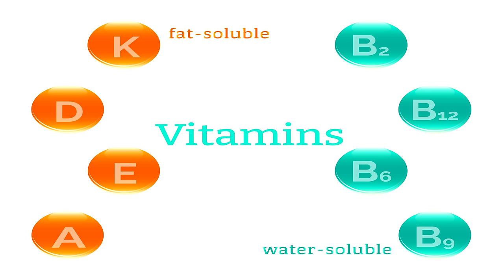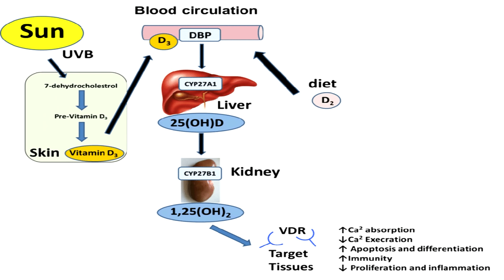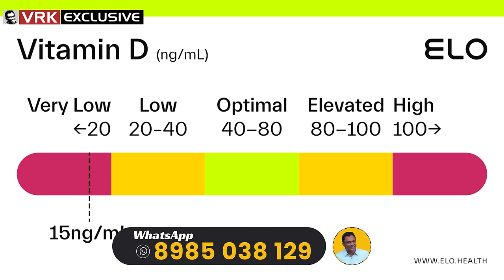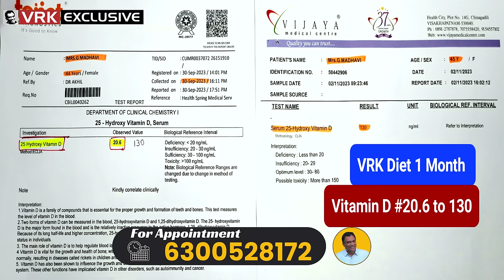Vitamin D Scam | Dr. VRK Exposes the Vitamin D Deception | Scam or Savior | VRK Diet | Health Tips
Veeramachaneni Ramakrishna, popularly known as VRK, is a Telugu-language author, motivational speaker, and health coach. He is best known for his VRK diet, which is a plant-based diet that emphasizes whole, unprocessed foods.

VRK was born in 1969 in a village in Andhra Pradesh, India. He is a Chartered Accountant from Vijayawada. He formulated the "Veeramachaneni Diet Plan". Many people are following this plan as it is being promoted on social media . He informed that lifestyle diseases like diabetes , BP and obesity can be cured by making some changes in our diet .  He claims that diabetes can be reduced without medication, obesity without any surgery, and obesity without dieting. A few lakh people are following his diet in Telugu states. Many people are losing weight. Diabetic patients are able to reduce their sugar without using drugs.
According to his diet plan, coconut oil, ghee, olive oil, curd, butter, cheese and sea salt should be used for cooking. He designed this program as four pillars in a way suitable for both vegetarians and non-vegetarians.
The VRK diet has been praised by many people for its effectiveness in helping people lose weight and improve their health. The diet is based on the following principles:

Eat whole, unprocessed foods.
Avoid processed foods, refined grains, and added sugars.
Focus on fruits, vegetables, whole grains, and legumes.
The VRK diet has been shown to be effective in helping people lose weight, lower blood pressure, and improve cholesterol levels. It is also a good choice for people with diabetes, heart disease, or other chronic health conditions.

VRK is a passionate advocate for healthy living. He believes that everyone has the power to improve their health by making simple changes to their diet and lifestyle. He is committed to helping others achieve their health goals.

Here are some of VRK's accomplishments:

He has helped thousands of people lose weight and improve their health.
He has written a book about his experience, titled "VRK Diet: The Simple Way to Lose Weight and Get Healthy."
He has started a blog and a YouTube channel & Facebook Page to reach a wider audience.
He has been featured in several media outlets, including The Times of India, The Hindu, and NDTV.
VRK is a true inspiration to many people. He is a living example of how a simple change in diet can lead to a healthier and happier life.

Its my official Facebook.. plz follow for my regular updates.. request u to share this link to ur circle.. thanks

ADDRESS : Ramakrishna Healthline
# 8-2-348/1/, 106, Flat No. 106, Flora Apartment, Road No.2, Banjara Hills
Hyderabad, 500034